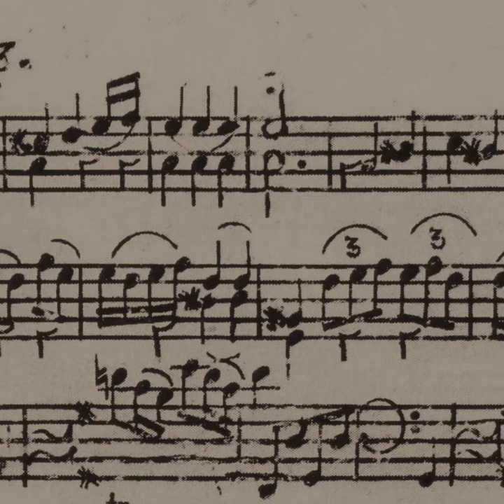Doce fantasías para viola da gamba de Telemann.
Las fantasías para viola da gamba de Georg Philipp Telemann (1681–1767), como sus fantasías hermanas para violín y flauta, son engañosamente sencillas de escuchar y hasta cierto punto de tocar.
Pero, para Israel Castillo son una muestra de la sensibilidad, la meticulosidad y el refinamiento de un gambista experimentado, cuyas composiciones no tienen granes pretensiones y que sólo despliegan virtuosismo si la inteligencia y el flujo musical lo requieren.